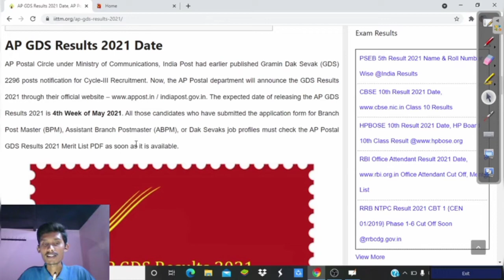AP, TS Postal GDS Results 2021 BREAKING NEWS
AP,TS Postal GDS Results 2021 under the ministry of communications
expected in MAY  4th week.

RRC WESTERN RAILWAY APPRENTICE RECRUITMENT 2021 NOTIFICATION details.
youtu.be/0cgHpJOc6Y0

RRC WESTERN RAILWAY APPRENTICE RECRUITMENT 2021 APPLICATION FORM ONLINE STEP BY STEP PROCESS
youtu.be/g_Rppw856qI

SBI CLERK /  IBPS RRB CLERK / PO ENGLISH GRAMMAR (ZERO TO HERO) TENSES PART-1
youtu.be/-t7PIAENNsw

SBI CLERK 2021 COMPLETE COURSE SEATING ARRANGEMENT AND PUZZLES PART-1
youtu.be/RbqClVaHQYs

SBI CLERK 2021 COMPLETE COURSE SEATING ARRANGEMENT AND PUZZLES PART-2
youtu.be/2RQZiIs9xfo

SBI CLERK / PO NUMBER SERIES IMPORTANT PATTERNS WITH TIPS & TRICKS
youtu.be/ZA6-Xq8a-NY

SBI CLERK 2021 LAST DATE EXTENDED
youtu.be/t3HL_DH7EH0

SBI CLERK / IBPS RRB CLERK / PO 100+ ERROR LOCATION (BASIC TO HIGH) ENGLISH PART-1
youtu.be/JUC3EdO7tMk

SBI CLERK/ IBPS RRB CLERK /  PO
100+ ERROR LOCATION (BASIC TO HIGH ) ENGLISH PART-2
youtu.be/s8C6opWFfmw

SSC CGL TIER-1 EXAM 2021 POSTPONED
youtu.be/ltLl0M6sVPk